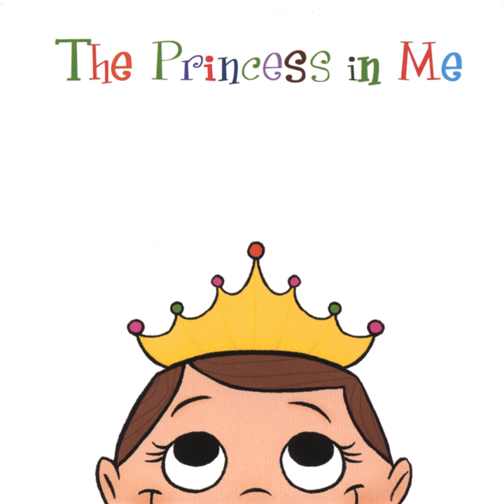Putting On My Tutu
Putting On My Tutu · Lindsay/Miss Lindsay

The Princess In Me